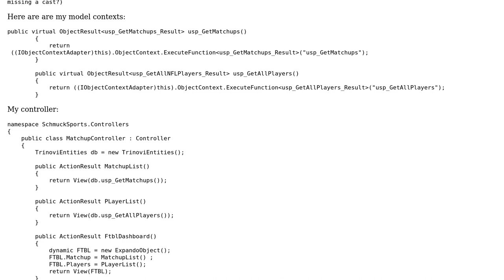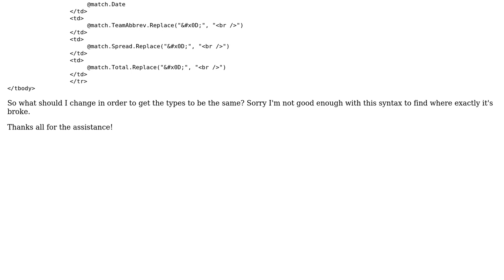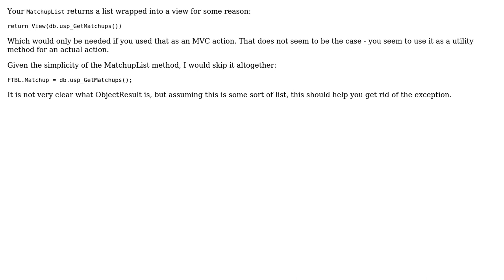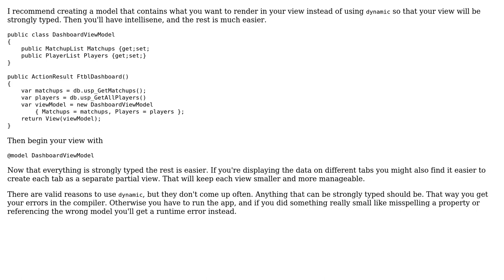MVC - conversion issue with two models binding to the same view (2 Solutions!!)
MVC - conversion issue with two models binding to the same view

With thanks & praise to God, and with thanks to the many people who have made this project possible! | Content (except music & images) licensed under CC BY-SA | Music | Images & others | With thanks to user Scott Hannen user kenneth2k1 user Andrei and the Stack Exchange Network Trademarks are property of their respective owners. You are responsible for your own actions.